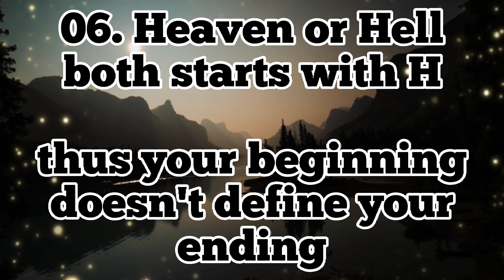Life Lessons for Everyday Life!- Positive thoughts ☝️❤️